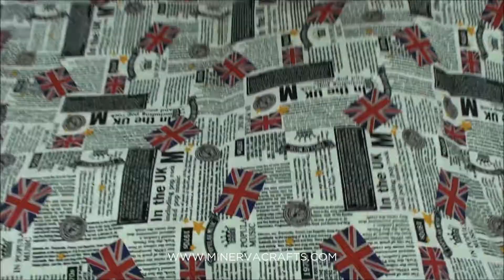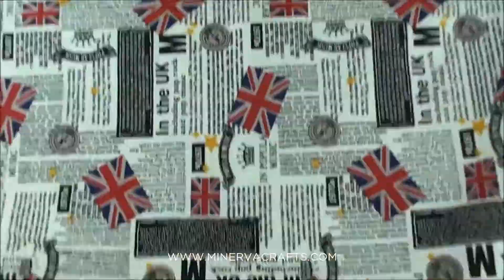UK Popular Music Print Cotton Poplin Fabric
Our 100% Cotton Poplin Fabric is the highest quality. It has a beautiful smooth soft finish and is very easy to sew. Because of its manufacturing process it tends not to wrinkle easily and is somewhat water and stain resistant. Although 100% cotton poplin is more expensive than a polycotton blend the expense is usually considered worth it since poplin tends to wear well and is easy care. Our poplin is a medium weight non stretch and machine washable. It is an extremely versatile fabric and is used for anything from clothing (skirts tops dresses shirts shorts pyjamas etc) to handbags cushions and accessories to baby and childrens wear banners tablecloths bed sheets bed linen and is extremely popular for patchwork and quilting! CP0233-01